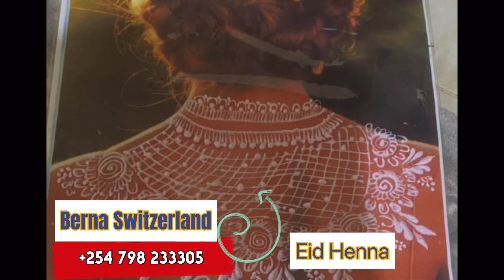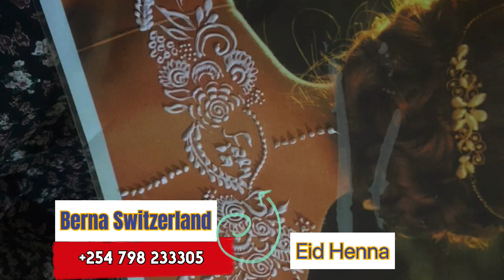EID HENNA 🇨🇭 SWITZERLAND MESHAD DOONTO KAJOOG NO. +254 798 233305 WHATSAPP KALAXARIIR